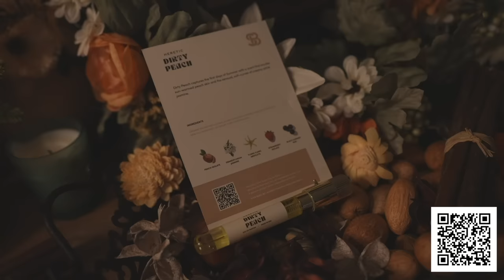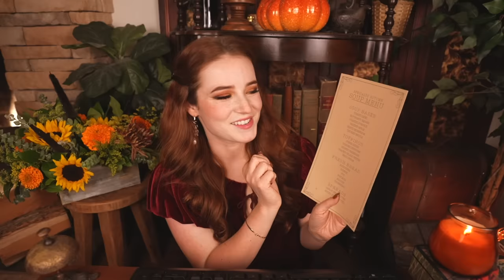ASMR Mahogany Lodge Hotel Check In (typing, crackling fire)